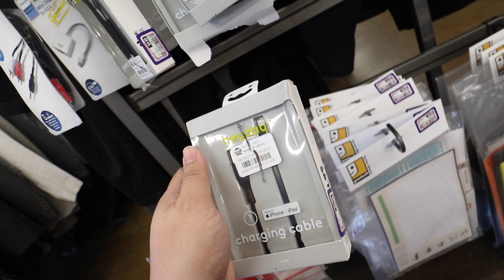THRIFTING AT A NEW STORE & FINDING TONS OF TREASURE | GOODWILL HUNTING S3.E114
This video is about THRIFTING AT A NEW STORE & FINDING TONS OF TREASURE | GOODWILL HUNTING S3.E114

HANDBAG SALE INFO:
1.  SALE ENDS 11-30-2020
2.  ITEMS WITH A YELLOW TAG ON THE PHOTO WILL REFLECT THE SALE PRICE.  IF AN ITEM DOES NOT HAVE THAT, PLEASE SEND ME A DM TO ME ON DEPOP TO ADJUST THE PRICE FOR YOU, BUT IF AN ITEM IN THE DESCRIPTION SAYS **ITEM DISCOUNTED**, THEN THE ITEMS PRICE HAS ALREADY BEEN ADJUSTED.  DISCOUNT CANNOT BE APPLIED ON A PREVIOUSLY PURCHASED ITEM OR IF ITEM WAS NOT DISCOUNTED BEFORE PURCHASE.
3.  SALES ARE FIRST COME FIRST SERVE.  NO HOLDS DURING SALE TIME.
4.   LET ME KNOW IF YOU WOULD LIKE FOR ME TO HOLD ON PURCHASE UNTIL AFTER 09-08-20 IN CASE YOU WOULD LIKE TO ADD SOMETHING ELSE AND NOT HAVE TO PAY EXTRA SHIPPING FEE.

The glass coffee cups

Depop: itshadrian
Poshmark: itshadrian
Mercari : itshadrian